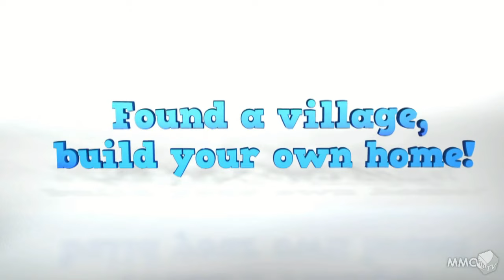A Mystical Land The Villages Teaser trailer - MMO HD TV (720p)